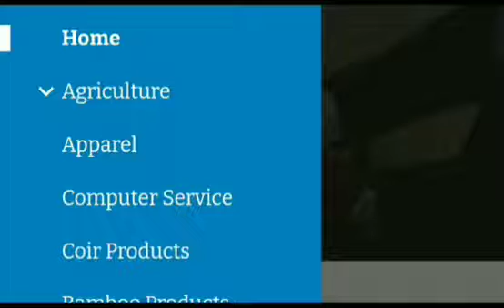Opportunities to export to the UK